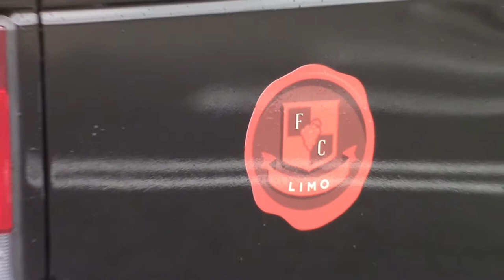Sedan & Club Van Service from First Class Limo, Richmond VA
First Class Limo is the premier limousine, classic car and vintage vehicle service provider for Richmond, Virginia and its surrounding area. It is our mission to provide the highest class of luxury transportation for all of your special events.

Vintage Vehicles for Rent, Classic Cars, Weddings, Wedding Reception, Limo, Limousines, Limousine Company, Richmond VA, RVA, Getaway Car, RVA Classics